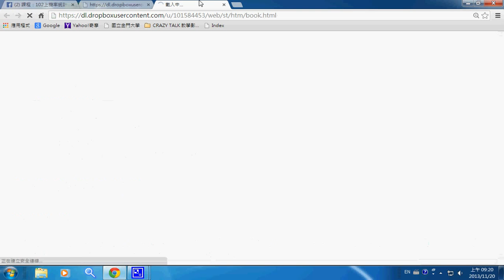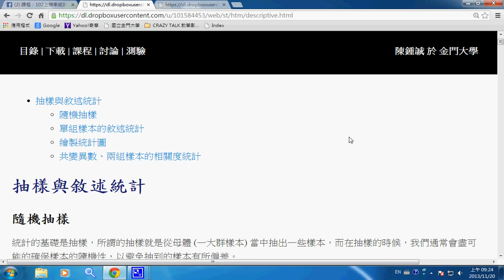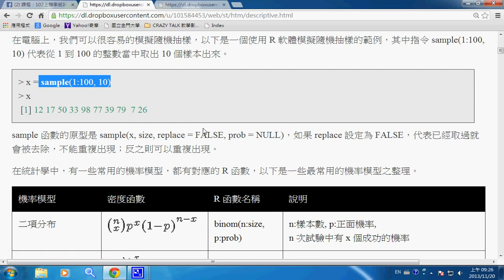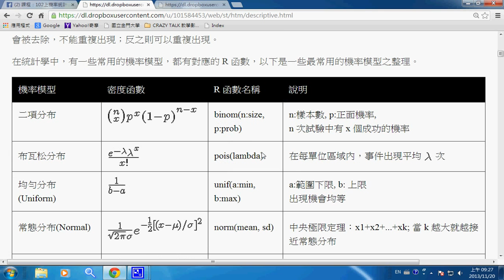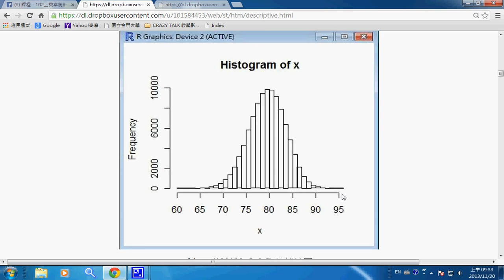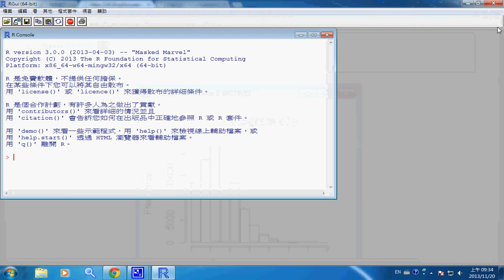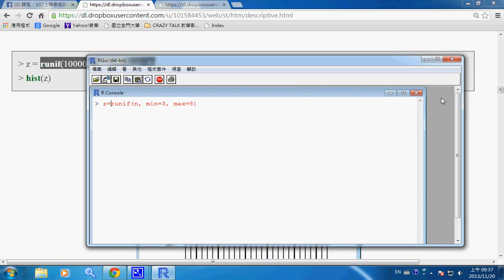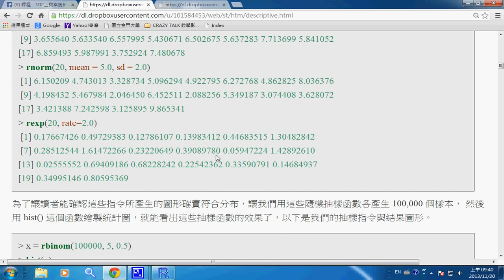機率統計：隨機抽樣 -- stSampling